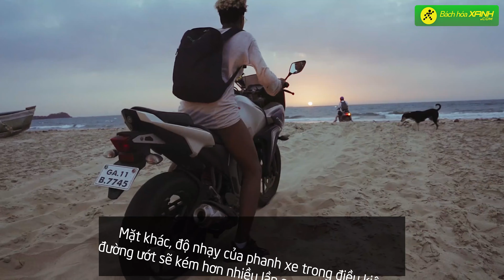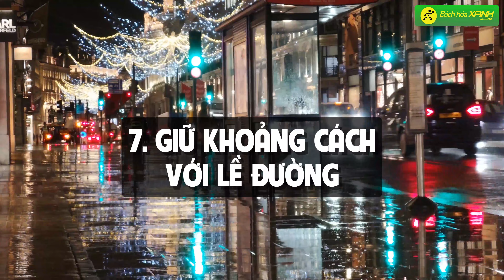Những LƯU Ý khi đi xe máy DƯỚI TRỜI MƯA LỚN để đảm bảo an toàn - Bách hóa XANH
Lái xe máy an toàn trong trời mưa bão là vấn đề được nhiều tài xế quan tâm. Hiểu được điều đó, trong video hôm nay sẽ chia sẻ đến bạn những kinh nghiệm hữu ích để việc lái xe trở nên an toàn khi phải lưu thông trong mùa mưa bão.